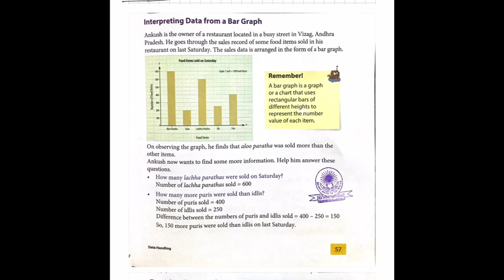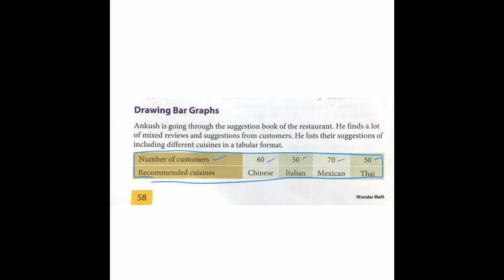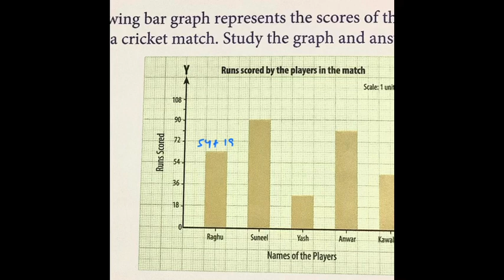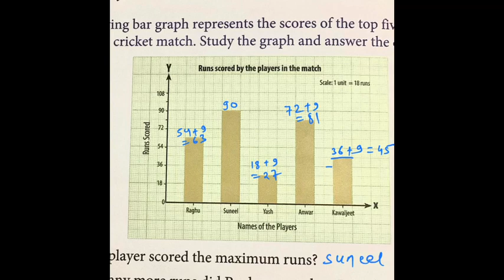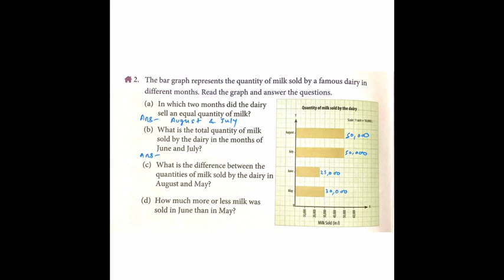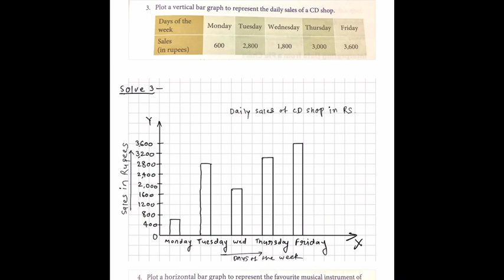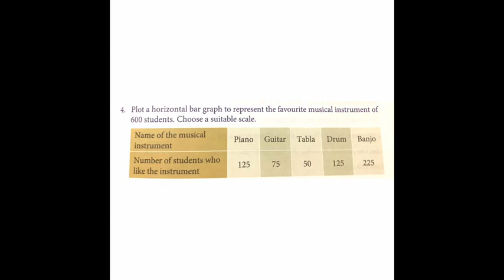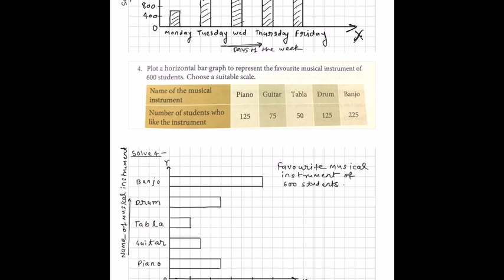Ex 11.1 | Bar Graph | Class 5th